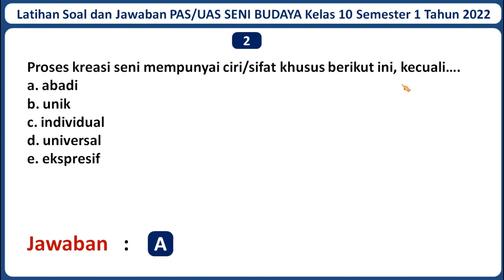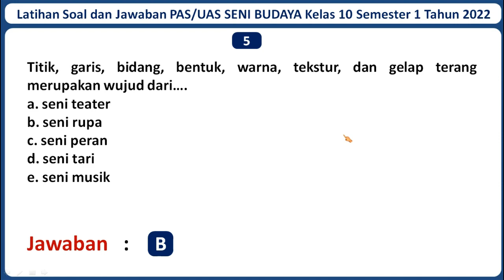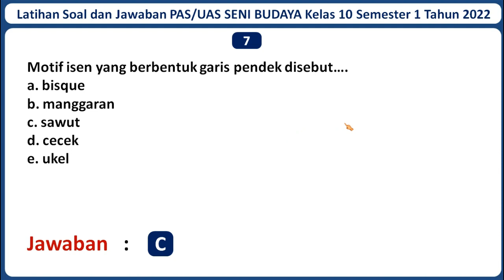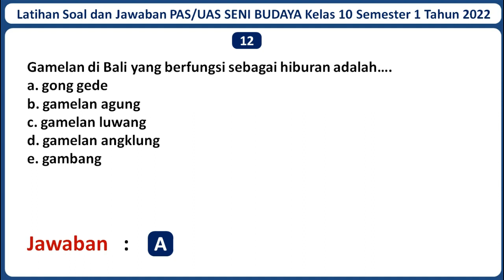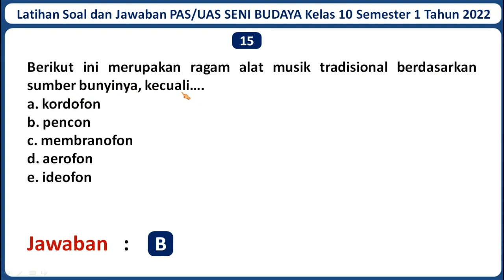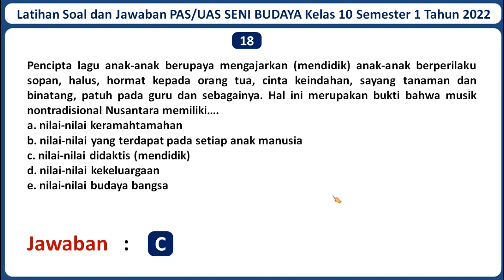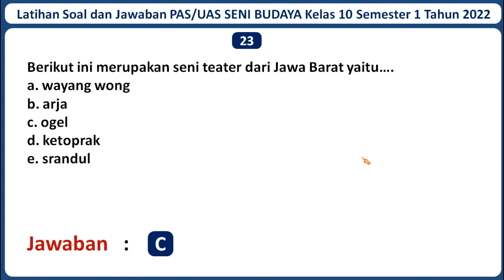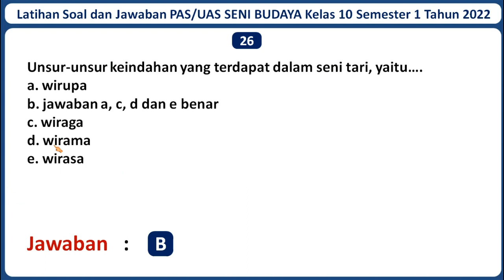Latihan Soal PAS/UAS SENI BUDAYA Kelas 10 Semester 1 Tahun 2022 Beserta Kunci Jawabannya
Selamat datang di channel Jagat Edukasi. Pada kali ini Jagat Edukasi akan membagikan video pembelajaran yaitu Latihan Soal UAS/PAS SENI BUDAYA Kelas 10 Semester 1 Tahun 2022 Beserta Kunci Jawabannya. Semoga Soal dalam video ini dapat membantu kamu untuk menjawab Soal UAS/PAS SENI BUDAYA Kelas 10 Semester 1 Tahun 2022. Untuk Lebih lanjutnya mari simak video ini. Semoga video ini bermanfaat.

Jika adek-adek butuh latihan Soal PAS/UAS mata pelajaran lainnya, Admin sudah menyediakan. Berikut Adalah Link Latihan Soal PAS/UAS Kelas 10 SMA/MA Seluruh Mata Pelajaran Beserta Jawabannya Tahun 2022 :